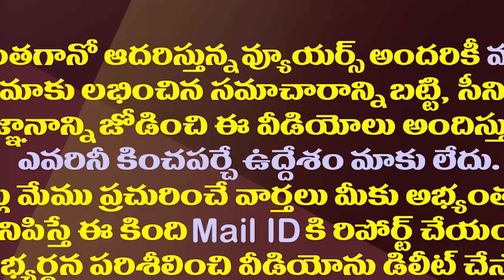సికింద్రాబాద్ ఆర్మీ ఆసుపత్రిలో ఏం జరిగింది||what happen in hyderabad army hospital